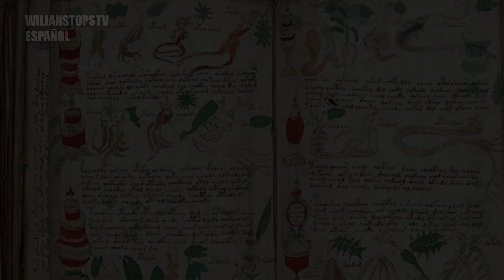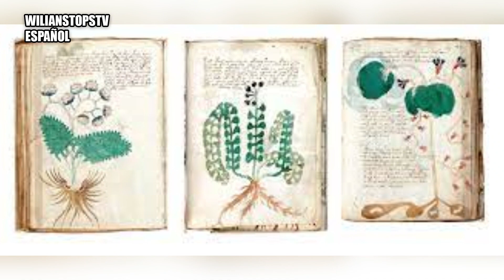7 OBJETOS QUE LA CIENCIA NUNCA HA PODIDO EXPLICAR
Descubre los 7 Misterios que Desafían a la Ciencia y que te Dejarán con la Boca Abierta. Te Revelo las Evidencias y las Teorías más Sorprendentes sobre estos Enigmas Inexplicables. ¿Te Atreves a Conocerlos?

📌Timestamp
0:00 Introducción
0:23 La Espada de Goujian
1:42 El Arca de la Alianza
2:49 La Lanza del Destino
4:13 El Santo Grial
5:23 La Silla de Thomas Busby
6:27 El Manuscrito Voynich
7:54 El Anillo de Howard Carter